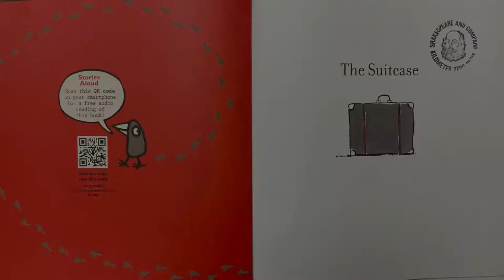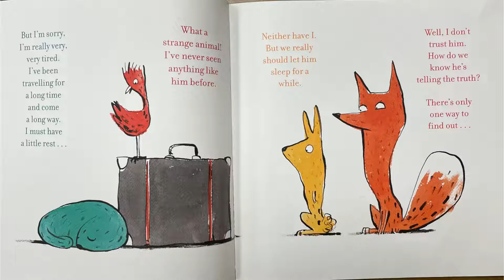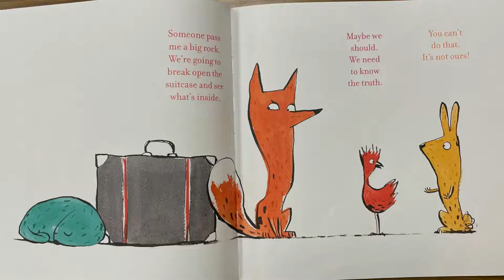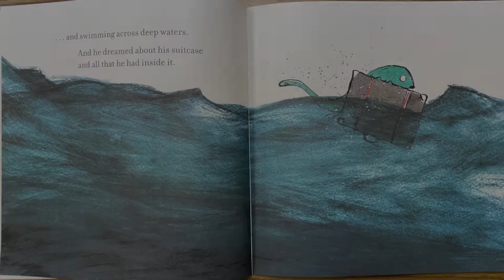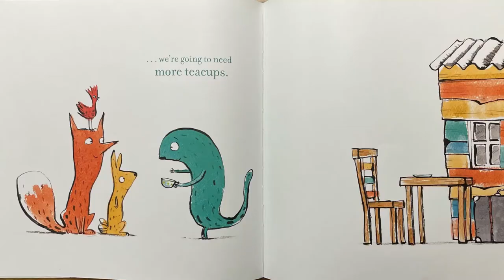【Read Aloud】The Suitcase by Chris Naylor-Ballesteros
The Suitcase is a picture book about a weary stranger who enters a new environment with only one suitcase. What happened to it?

It's a story that could be connected to immigration, moving, traveling, or just simply being away from a familiar place. It's also a good book to discuss being kind, accepting differences, and helping friends fit in a new environment. As an international student, the part about how the strange animal took a long way to a new land really makes me nostalgic and sentimental.